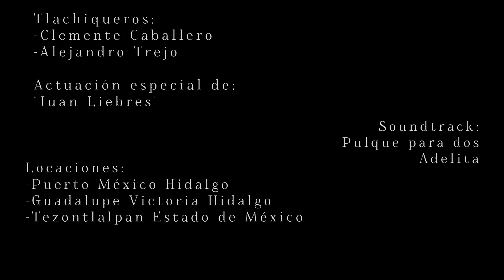¡EL PULQUE SIGUE VIVO!¿HABIAS VISTO COMO PREPARAN Y EXTRAEN EL AGUAMIEL DE UN MAGUEY?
Un mes nos tomó recorrer las comunidades qué limitan entre dos estados Hidalgo y estadodemexico para poder ver de cerca a los productores del pulque qué hacen de él su estilo de vida, además forma parte fundamental del sustento diario. Un oficio qué se ve poco en estos díasDenle like y compártan."Salvando el Pulque'.